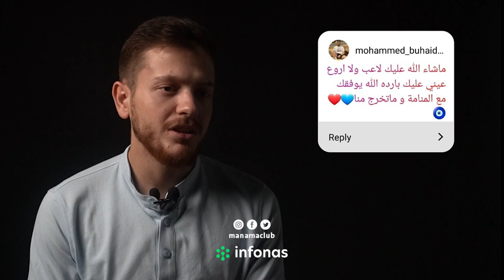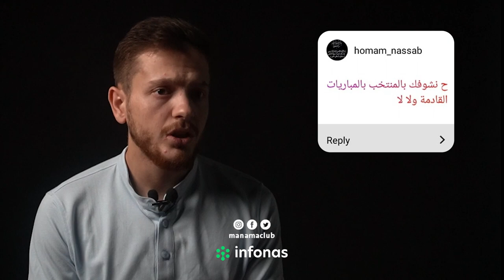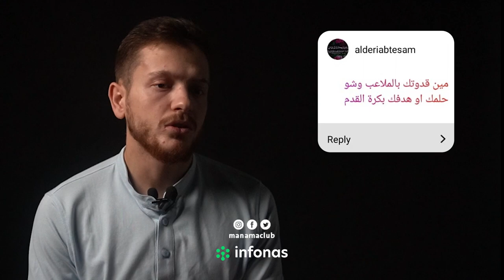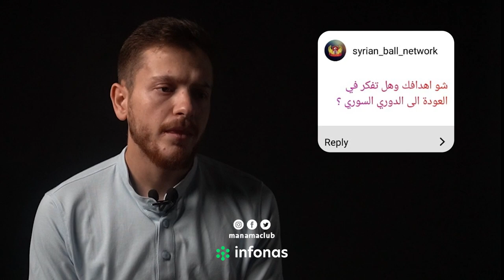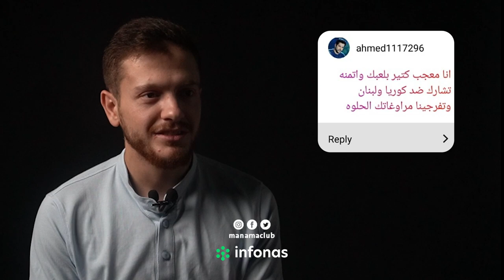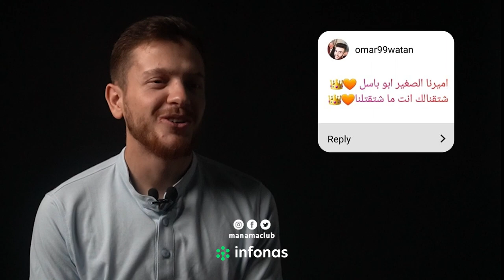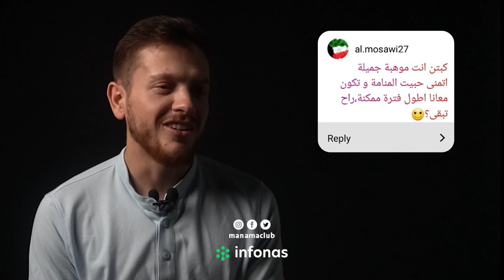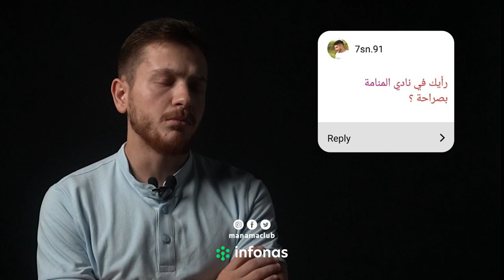ASK ME | MOHAMMED AL HALLAQ